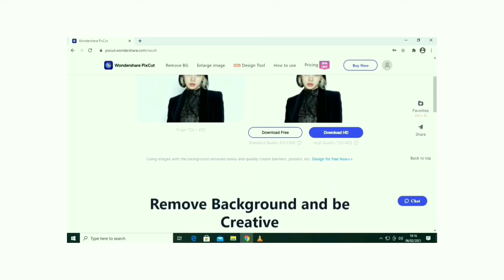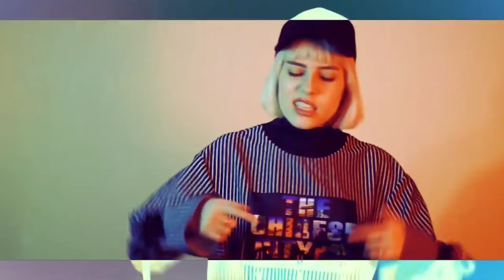Who Sang It Better :Believer - Imagine Dragons (us,czech,indonesia,russia,turkey)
PixCut is a free online background removal tool,

Tag us for a chance to be featured!!